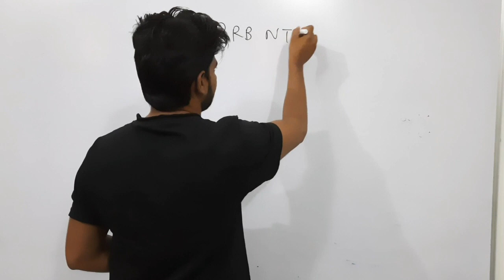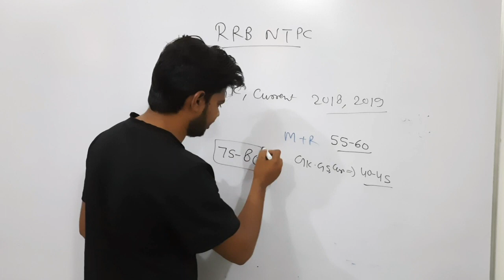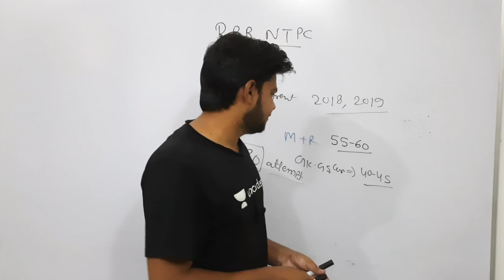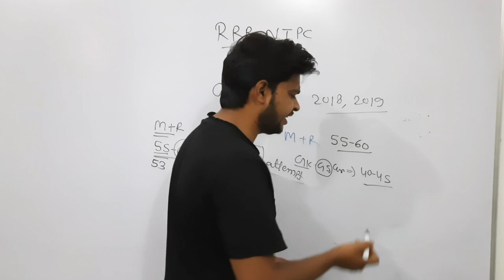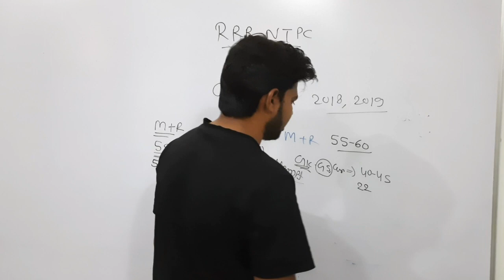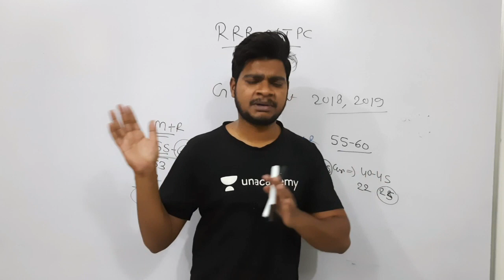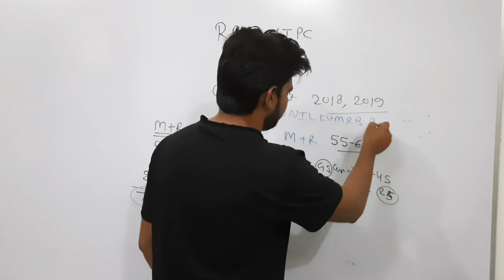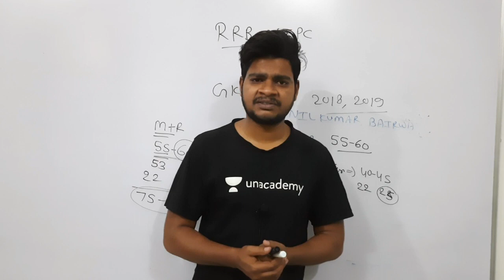RRB NTPC 2020-21 PAPER ANALYSIS / हल्के में मत लेना भाई पेपर को/ level increase now / sunil dhawan